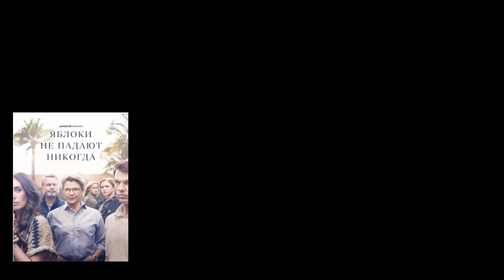Яблоки никогда не падают Трейлер